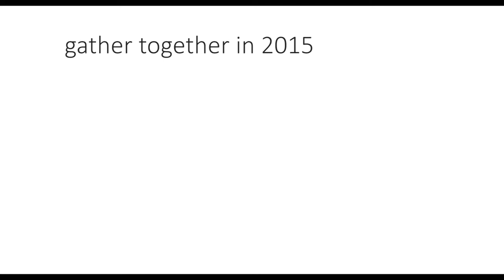Gather Together in 2015 - Ulumbarra Theatre - The New Bendigo Theatre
The new Bendigo theatre and entertainment complex, with 1000 seats; music, dance and drama studios; and outdoor alfresco areas for BSSC students.  On the 15th of November 2013, the name of the new theatre was announced: The Ulumbarra Theatre.

We go to the streets of Bendigo to see what people make of the new name!